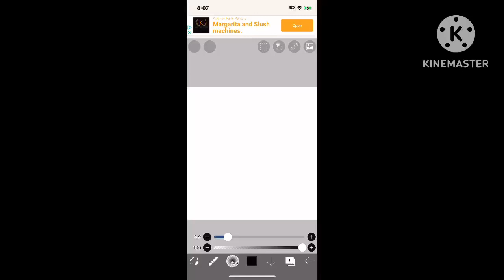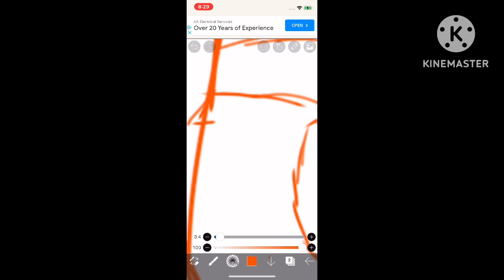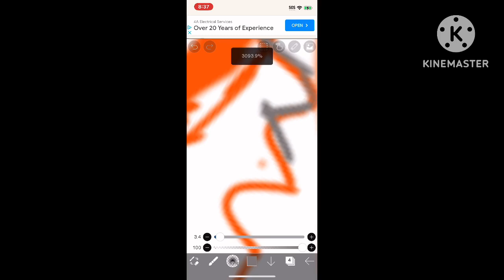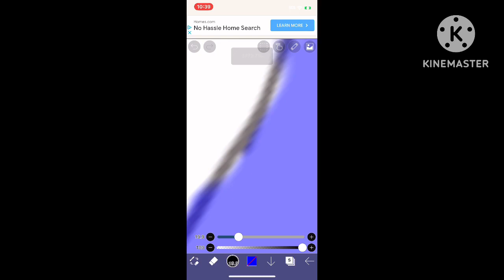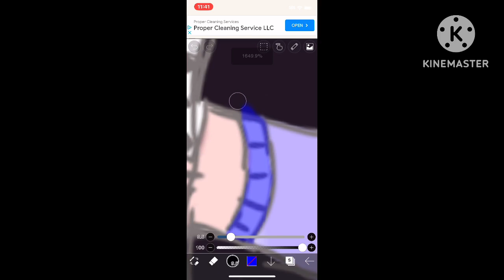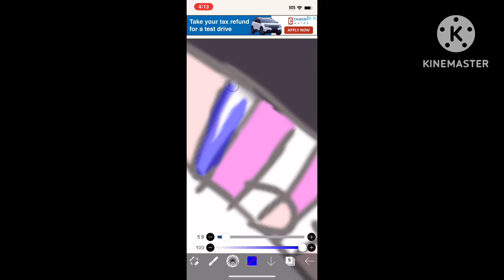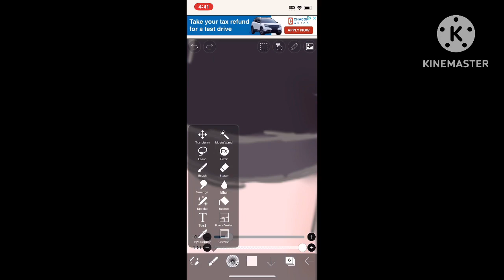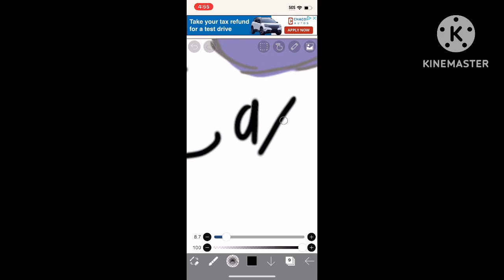My Jay_Eatz_Pissa fan art contest entry speed paint thing. Read Description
For @Pizzaeaterman‘s fan art t contest.
This drawing took me a whopping 5 hours 56 minutes and 51 seconds. That’s the longest I’ve ever spent on a drawing before. I actually don’t know how you artists do it.
0:00 Sketch
1:54 Line Art
3:15 Coloring
7:47 Blush
7:53 Shading
8:35 Highlights
8:58 Finishing Touches

Apps used:
KineMaster- FINNALLY I LEARNED HOW TO USE IT!
IBS Paint X- I think I did an ok kid drawing this.